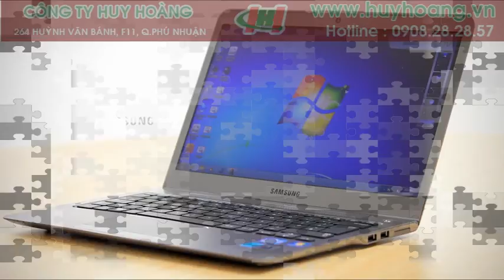Sửa laptop samsung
Chuyên sửa laptop samsung tận nơi tại TPHCM
Laptop bạn thường xuyên sự cố ? Huy Hoàng là một trong những cty lớn chuyên về sửa laptop, máy in, máy fax và đã 100% khách hàng tuyệt đối hài lòng.
Đến với Huy Hoàng bạn sẽ được sử dụng một dịch vụ hoàn hảo nhât, laptop của bạn được thay thế những linh kiện có chất lượng cao và được bảo hành. Chi phí Sửa laptop samsung và thay thế linh kiện với giá ưu đãi.
CÔNG TY TNHH TMDV TIN HỌC & VIỄN THÔNG HUY HOÀNG

Địa chỉ  : 264 Huỳnh Văn Bánh, P11 Phú Nhuận TPHCM
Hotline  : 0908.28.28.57